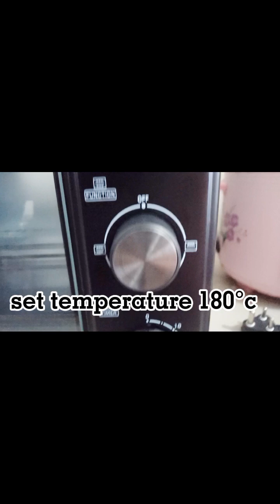Baked pattis, Ifthar recipe, பேக் பெட்டிஸ், இனி எண்ணெய் தேவை இல்லை.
SriLankanrecipe#iftharrecipe#homemadefood